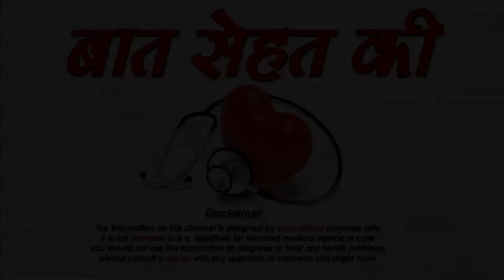पिम्पल्स,दाग-धब्बे व किसी भी तरह के निशान हटाने का अचूक उपाय/How to Remove Pimples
क्या चहरे पर पड़े दागो को एक हफ्ते के अंदर छुटाया जा सकता है घरेलु उपचार द्वारा आपको अपने दाग को हटाने के लिए आपको ब्यूटी प्रोडक्ट्स का यूज करने की जरूरत नहीं है अपने किचन के अंदर जाइये तो आपको बहुत से नुस्खे फ्री में मिल जाएंगे पहला है बेकिंग सोडा इससे भी आप अपने दाग धब्बो को हटा सकते है ऐसा करने के लिए आपको एक चमच सोडा के अंदर तीन चमच पानी मिलकर एक पेस्ट बनाइये और अपने चेहरे पर लगाइये